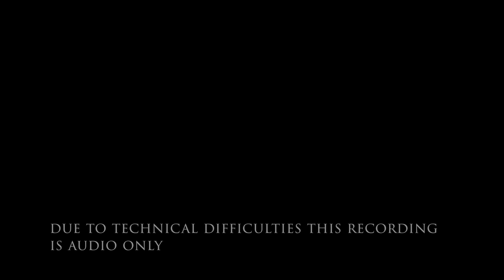A Triator & a Denier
Community Christian Fellowship Sunday Sermon for October 1, 2023, with a message from Pastor Brian Boone.